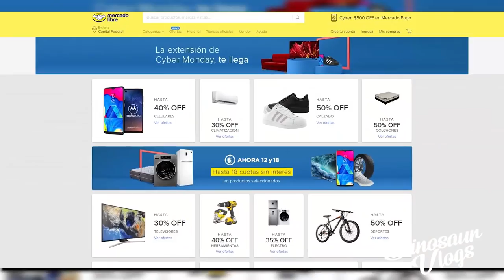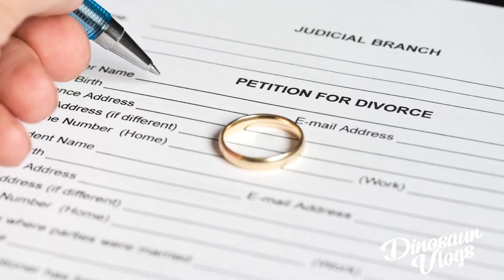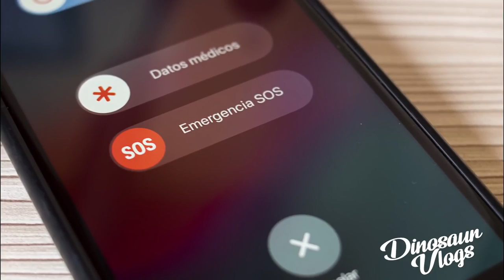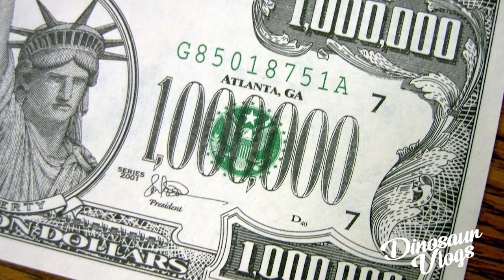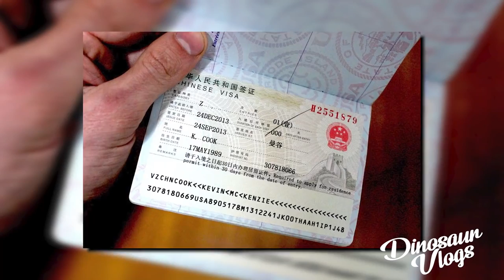MISTERIO: ¿Un desafortunado accidente o LA TIRARON A PROPOSITO? // dinosaur vlogs